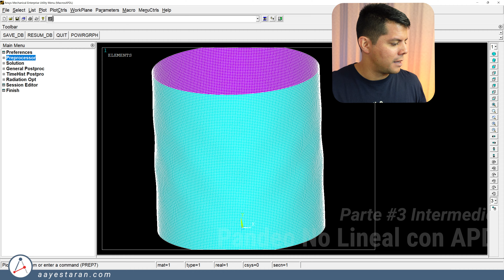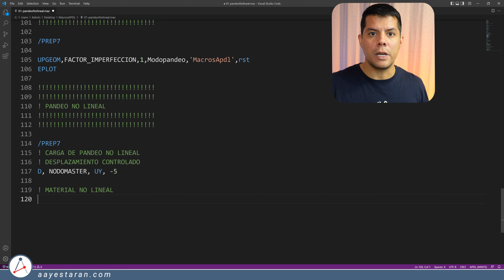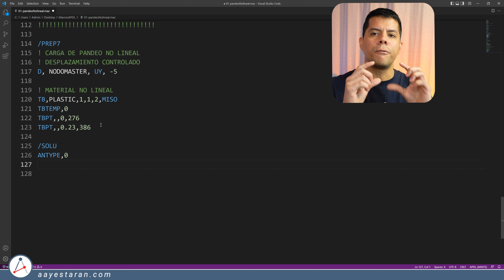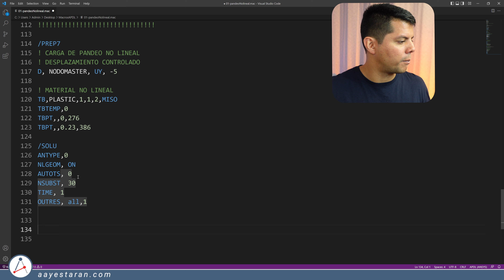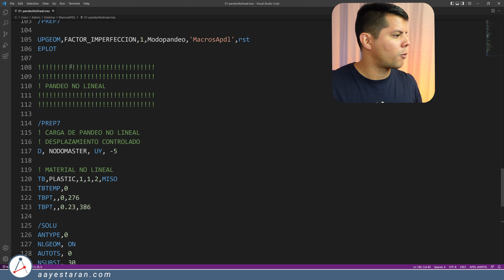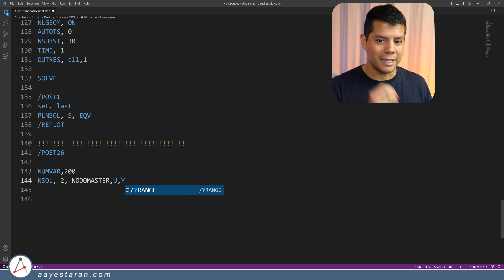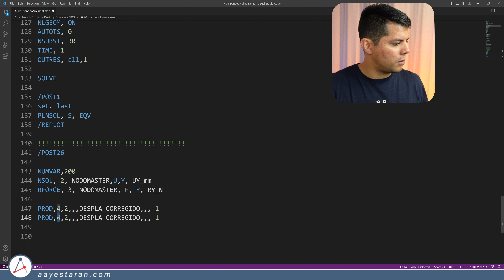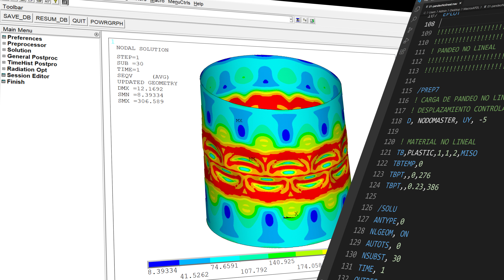Programación APDL Intermedio #3: Pandeo NO lineal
🥇 En esta tercera entrega del curso de programación apdl Intemedio, configuramos el caso de pandeo no lineal con un enfoque de desplazamiento controlado para capturar el comportamiento post-pandeo de un cilindro de aluminio sometido a compresión.

Descubre el plan de formación en análisis por elementos finitos disponible en mi plataforma

📖📖 Agenda